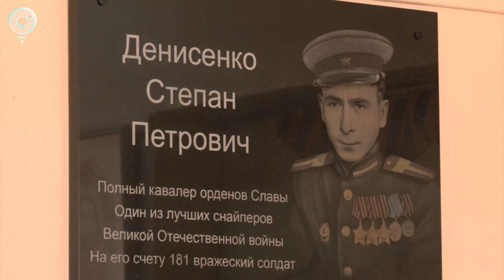Мемориальную доску снайперу открыли в новосибирской школе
В новосибирской школе №191 открыли мемориальную доску Степану Денисенко. В годы Великой Отечественной войны он стал кавалером трёх орденов Славы, что приравнивалось к званию Героя Советского Союза. За что сибиряк получил такие награды - смотрите в сюжете Телеканала ОТС.